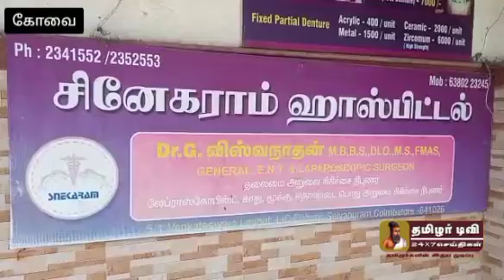கோவையில் 95 வயது முதியவர் ஒருவர் கொரோனாவை வென்று அனைவருக்கும் நம்பிக்கையூட்டியுள்ளார்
கொரோனா 2-வது அலை நாட்டையே பெரும் அச்சுறுத்தலுக்கு உள்ளாக்கி,உயிரிழப்புகளும் அதிகரித்து வருகின்றன. குறிப்பாக. நோய் பாதிப்பில் இருந்து மீளமுடியாமல் இளம் வயதினரும் அதிகம் தற்போது இந்த நோயால் பலியாகி வருகின்றனர். இந்நிலையில் கோவையை சேர்ந்த 95 வயது முதியவர் கொரோனா தடையை தகர்த்து நோயில் இருந்து குணமடைந்து இளைய தலைமுறைக்கு நம்பிக்கையூட்டி உள்ளார்.

கோவை தொண்டாமுத்தூர், பகுதியை சேர்ந்த  ஓய்வு பெற்ற தலைமை ஆசிரியர் பழனிசாமி. 95 வயதான இவருக்கு சமீபத்தில் உடல்நலம் பாதிக்கப்பட்டது.செல்வபுரம் பகுதியில் உள்ள சினேகராம்  மருத்துவமனையில் அனுமதிக்கப்பட்டு அவருக்கு செய்த பரிசோதனையில் அவருக்கு கொரோனா தொற்று இருப்பது உறுதியானது. இதனை தொடர்ந்து மருத்துவர் விஸ்வநாதன் தலைமையில் மருத்துவ குழுவினர்,அவருக்கு சிகிச்சை அளித்தனர்.இளம் வயதினரே பலரும் இந்த நோயால் உயிரிழந்து வரும் நிலையில்,
துவண்டுபோகாத முதியவர் தனக்கு வழங்கப்பட்ட சிகிச்சையை  ஏற்றுக்கொண்டு,  மருத்துவர்கள் செவிலியர்களுக்கு முழு ஒத்துழைப்பு அளித்தார். இதன் பலனாகவும், அவர் மன தைரியத்தின் காரணமாகவும் கொரோனா நோயுடனான போராட்டத்தில் வெற்றி பெற்று பூரண குணமடைந்தார்.இதனை தொடர்ந்து,மருத்துவமனையில் இருந்து,அவர் வெளியேறும் போது,மருத்துவர்கள்,செவிலியர்கள்,மற்றும் ஊழியர்கள் என பலரும் கைதட்டி வாழ்த்து தெரிவித்தனர்…